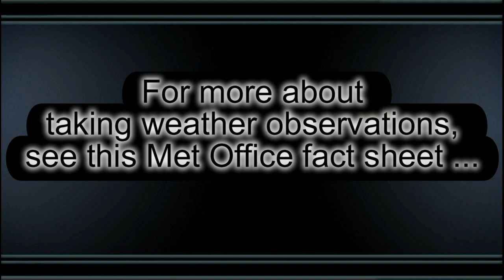Wind Vane & Anemometer near Grovesend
A Met Office wind vane and anemometer on a lamp post on the A38 to the south of the Junction with Grovesend Road.

Soundtrack
The Great Lost Sound - Wind Keeps Blowin

"wind vane" cup anemometer "Met Office" weather observation wind breeze
Grovesend Thornbury Bristol "South Gloucestershire" Avon A38